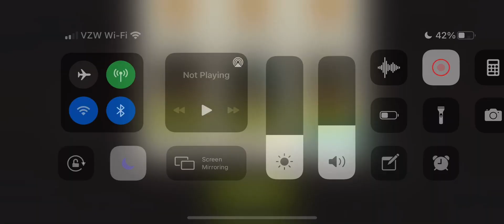Shopping Trip 50.1